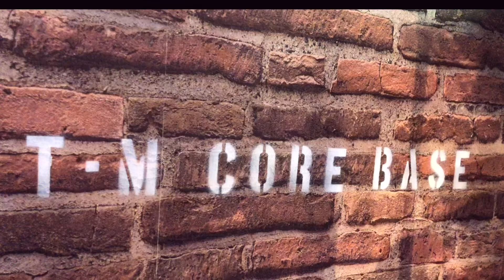ヤドクガエルのオタマ、毎日の管理ルーティンをご紹介します